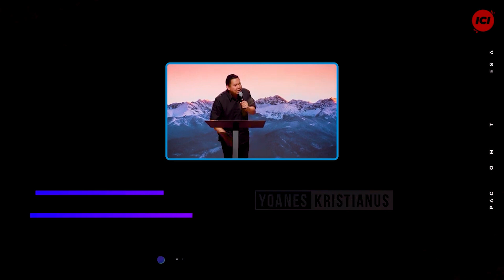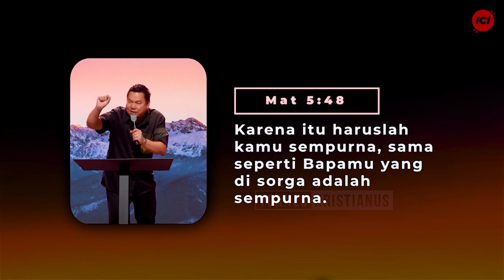Arti Pertumbuhan Rohani - Yoanes Kristianus